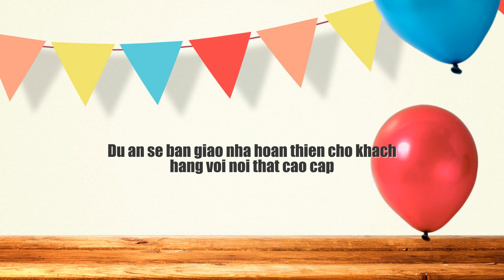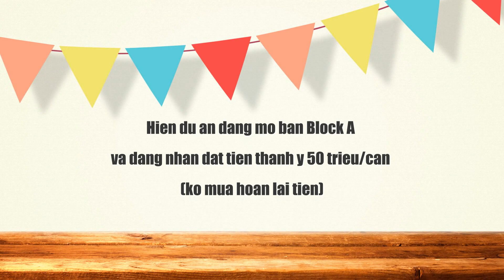Căn hộ VIVA RIVERSIDE Quận 6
Thông tin căn hộ VIVA RIVERSIDE

VIETCOMREAL mở bán căn hộ VIVA RIVERSIDE Quận 6

Căn hộ VIVA RIVERSIDE mặt tiền Võ Văn Kiệt Quận 6